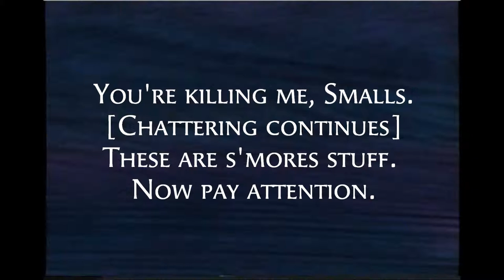The Sandlot S'mores Scene in Words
Ham tells us how to make s'mores.